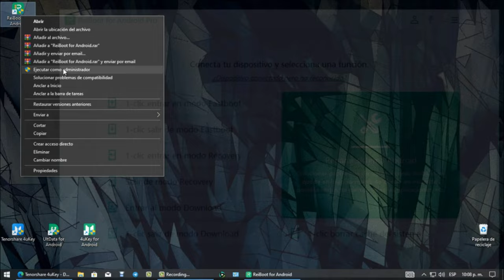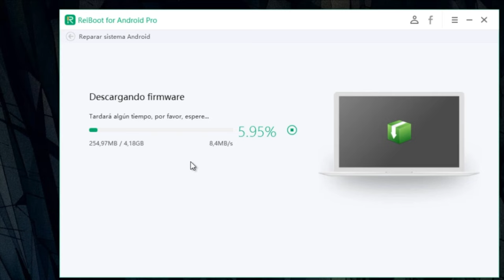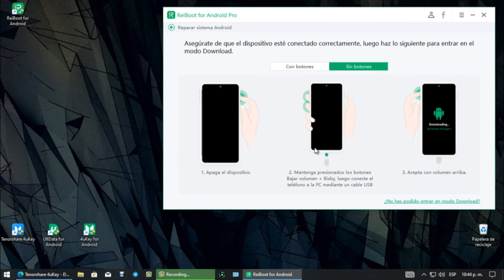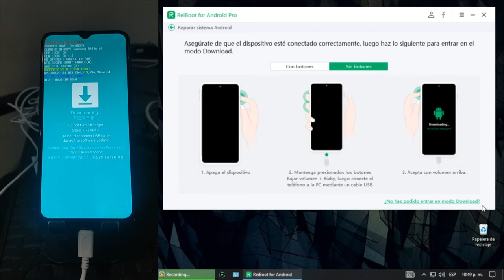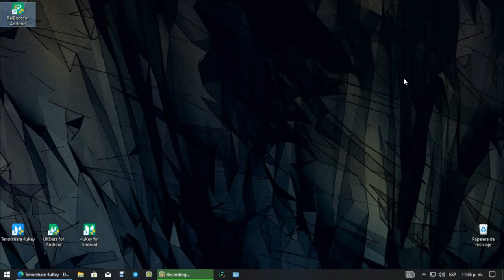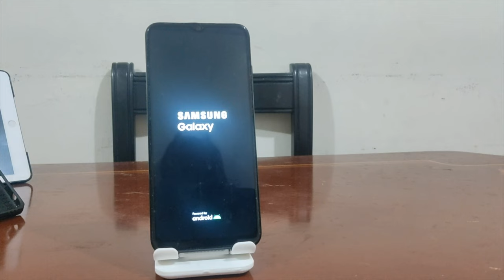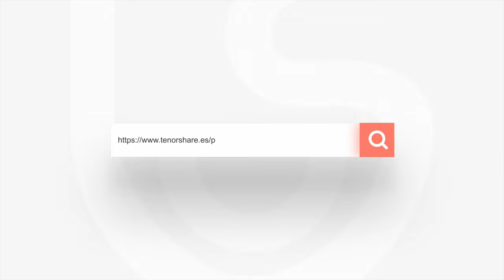Cómo solucionar mi celular pantalla negra sin root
Hola, el tema de hoy es cómo solucionar mi teléfono pantalla negra en 5 minutos

Repara el sistema de Android en casa

0:00 Introducción
1:58 Paso 1: entrar en modo recovey
4:18 Paso 2: activar el celular

📃 Artículo relacionado: Qué hacer si mi celular se quedo con la pantalla negra